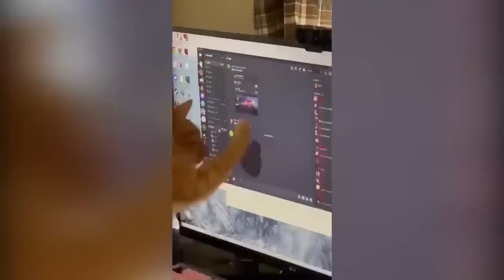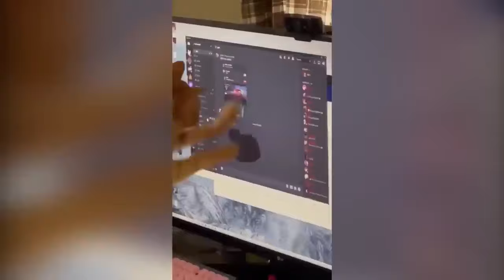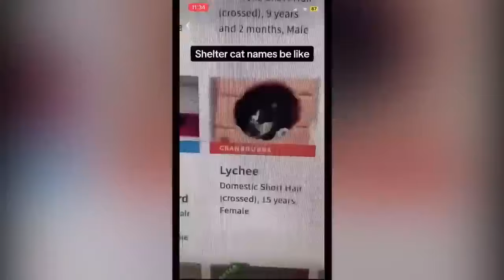The funniest animals! New funny videos about cats and dogs.